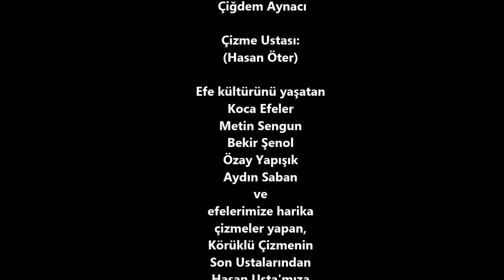GICIRDAKLI ÇİZMELER / BASTIĞI YERİ TİTRETENLER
Efeler Sıradan Çizme Giyerler mi Hiç?
Giymezler elbette...
Bastığı toprağı titreten adamın,  çizmesi de farklı olacak. Şöyle gıcırdaklı , altları kösele, tahta çivili, el yapımı. Arkasından bakanın aklı kalmalı dedikten sonra...
"Efeler dağların sert adamlarıdır, ama yürekleri de bir o kadar  yufka"
İşte böyle anlatıyor, eski zaman hikayelerinde "Çizmeci Hasan Usta."

Bu hafta İzmir'in Tire İlçesine gittik. Mesleğinin son temsilcilerinden olan. Yarım asırdır  efelere körüklü çizmeler yapan "Çizmeci Hasan  Amca " ile tanıştık.
Neler anlattı neler!
Haden bakam toplaşıverin gari ...